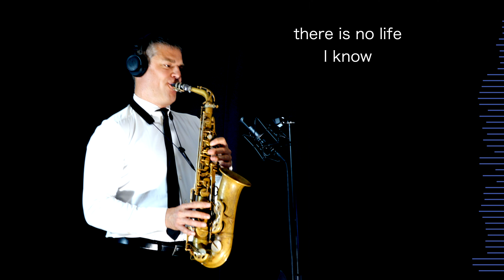PURE IMAGINATION - L. Bricusse/A. Newley - Alto Sax RMK - Free score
The whimsical "Pure Imagination" from Willy Wonka & the Chocolate Factory is a testament to the power of dreams and creativity. Sung by the enigmatic Willy Wonka, the song beckons listeners to a world beyond the ordinary, where anything imaginable can come to life. With playful lyrics and a fantastical melody, it invites us to close our eyes and explore the wonders that blossom when we tap into our pure imagination.

The song goes beyond simply celebrating imagination. It highlights its potential to transform our world. Here's how:

Escape and Possibility:  "Pure Imagination" offers a refuge from the mundane. Willy Wonka sings about a world "where the wind is right and the trees are green," a stark contrast to the potentially bleak reality the children might come from. It emphasizes imagination's ability to create a happy place.

Power of Creation:  The lyrics talk about things "never seen" coming to life. It's not just about escaping but about using imagination to build something new. This ties into the film's core message - Willy Wonka's factory itself is a product of his extraordinary imagination.

Belief is Key: The repeated line "if you just believe in me"  highlights the importance of faith.  Imagination might seem whimsical, but the song suggests that believing in its power can make the impossible possible.

Overall, "Pure Imagination" is a call to embrace the boundless potential of our minds. It reminds us that with imagination, we can create joy, escape limitations, and even build incredible things.

GEAR:

Sax Gear

Sound Gear

Logic X

Video Gear